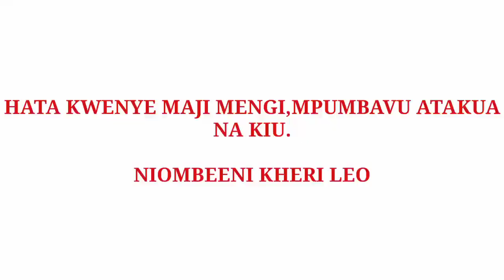MORISON:Niombeeni Leo Kwenye Kesi Yangu CAS na Yanga Nishinde